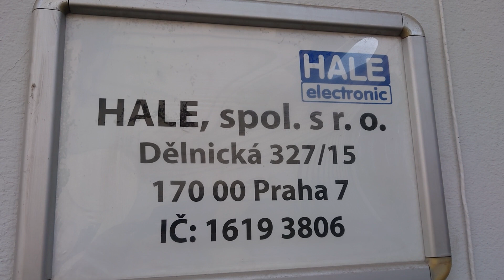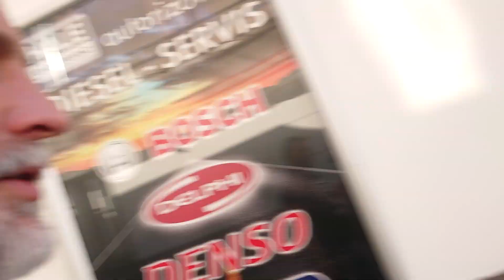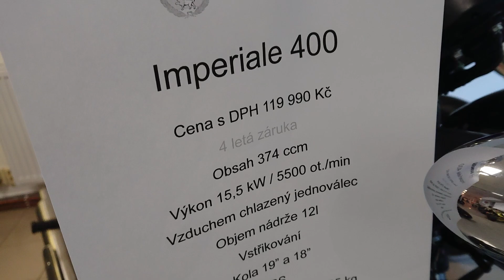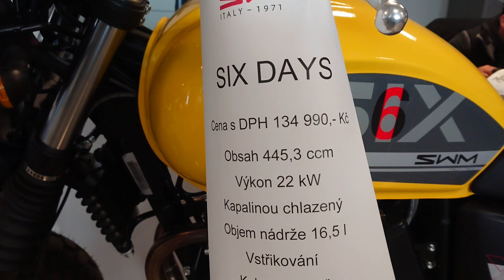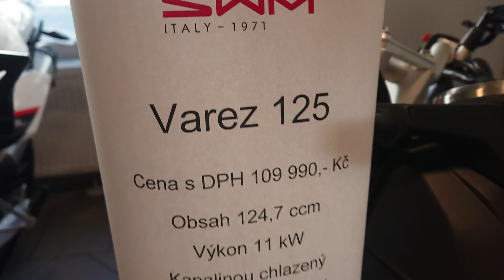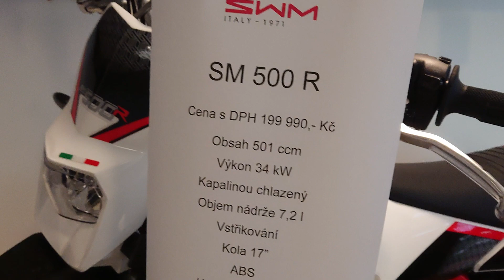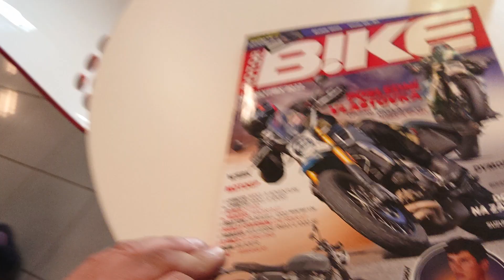Benelli TNT 125 - test jak pes + kafe v Holešovicích na Dělnický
Tuten pidižvík mě hodně bavil, nezklamal, pomohl a udělal celkem dost radosti mně i ostatním... 😊